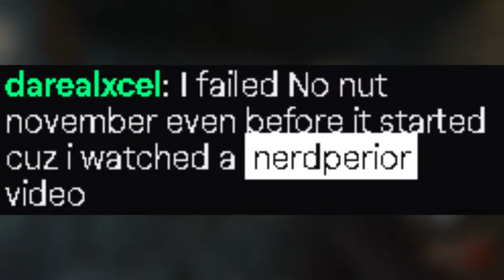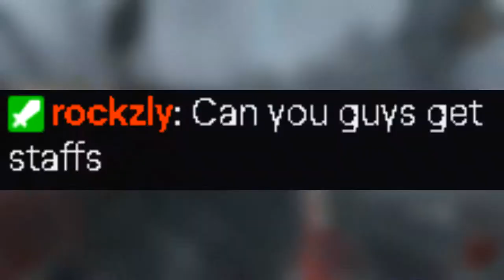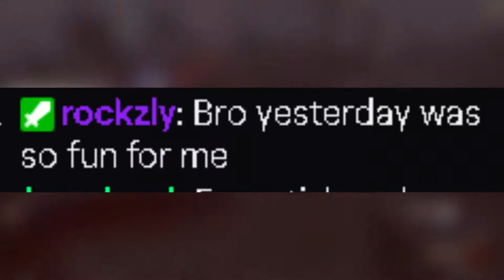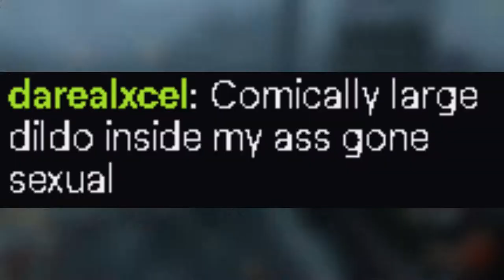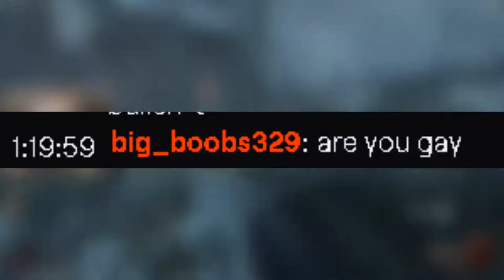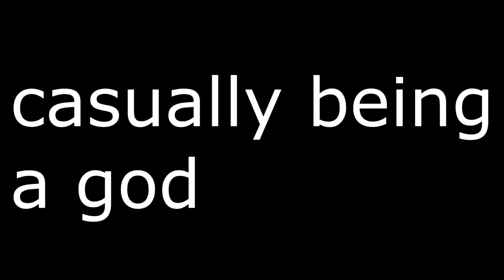DIG SITE ONLY CHALLENGE (Bo2 Origins)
Hey guys! in this video my friend Robyo9 and i do the DIG SITE ONLY CHALLENGE on Black ops 2 zombies. The Dig Site only Challenge is where you can only obtain guns through dig sites in the Bo2 Zombies mao Origins. I hope you guys enjoyed!
Day #7 of 14 Days of Nerdperior

I STREAM ON TWITCH EVERY SUNDAY @ 9:30

~ Nerdperior ♡